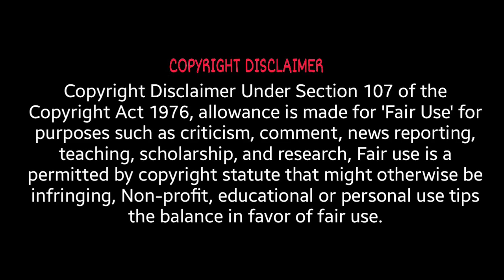triomandili INDIAN REACTION on Trio Mandili - Goron Ki Na Kalon Ki (Hindi) | WhiScoTch & AnkitA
INDIAN REACTION on Trio Mandili - Goron Ki Na Kalon Ki (Hindi) | WhiScoTch & AnkitA

WhiScoTch sounds cool but its content is much cooler. You will get to see many Travel vlogs and reaction videos. I would request you all to shower us with your love and support because this channel would not be able to run without it. Giving you good content is my responsibility and will give my best to entertain you all.
Your honest reviews are most welcome so that I can improve my content for your entertainment.

* INDIAN REACTION On MAKE JOKE OF ||MJO|| - THAK GAYA HU || KBC FUNNY SPOOF EP. 2 | WhiScoTch & Ankita